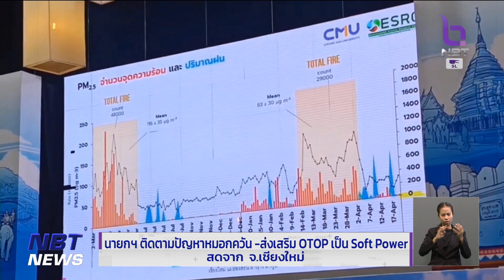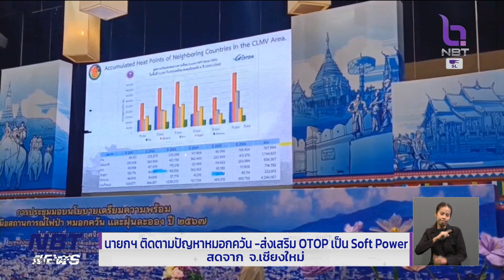รายงานสด นายกฯ ลงพื้นที่ จ.เชียงใหม่ ข่าวเที่ยง วันที่ 29 พฤศจิกายน 2566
ช่วงนี้ไปกันที่จังหวัดเชียงใหม่ วันนี้นายกรัฐมนตรี  ลงพื้นที่ไปติดตามการแก้ปัญหาหมอกควัน-ไฟป่า พื้นที่ภาคเหนือ พร้อมติดตามการส่งเสริมผลิตภัณฑ์ท้องถิ่นและ OTOP ให้เป็น Soft Power ขยายโอกาสตลาดแหล่งใหม่  เสริมศักยภาพเศรษฐกิจในพื้นที่  ไปติดตามจากคุณ ประสิตา  ช่วยประดิษฐ์  รายงานสดจาก  ศูนย์ OTOP เชียงใหม่  ข่วงสันกำแพง  จังหวัดเชียงใหม่